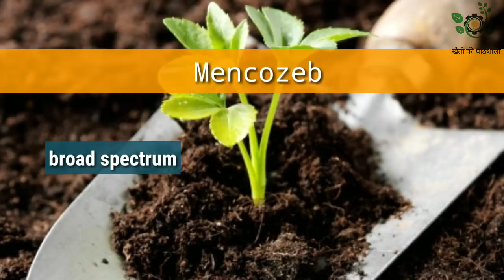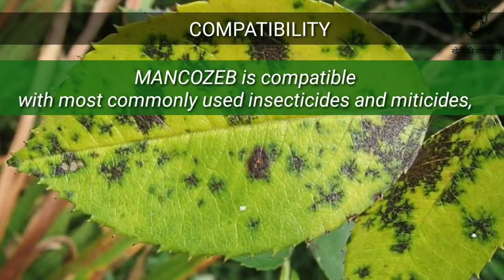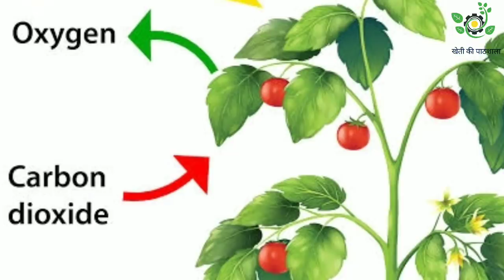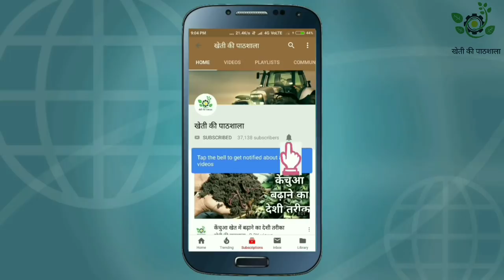Mencozeb Fungicide का इस्तेमाल करने से पहले ये जान लें।